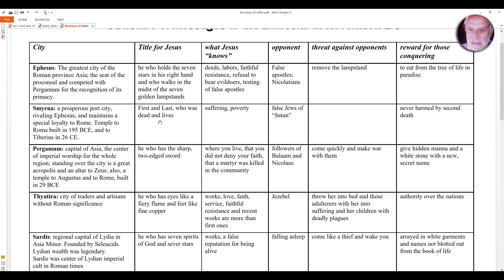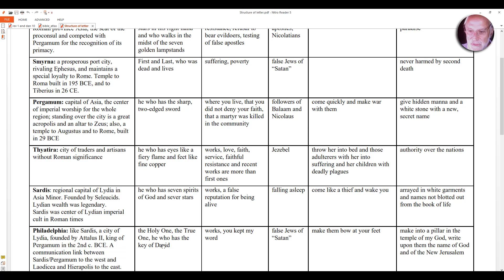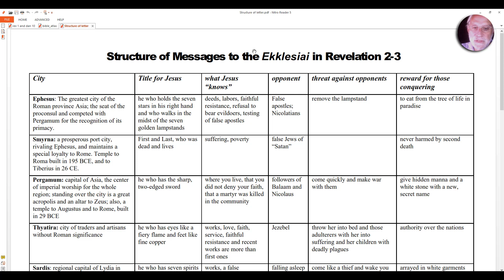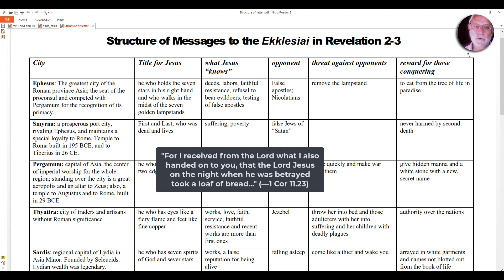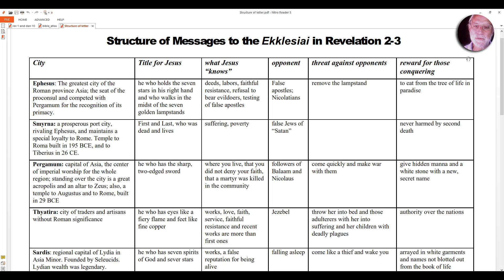S2E8: The Book of Revelation, overview of chapters 2-3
After the initial encounter with "one like a Human Being," John addresses his text to "the angels of the ekklesiai" in Roman Asia. We'll look closely at the how the structure of these messages conveys a pattern for each church to consider in their walk with Jesus amid empire.